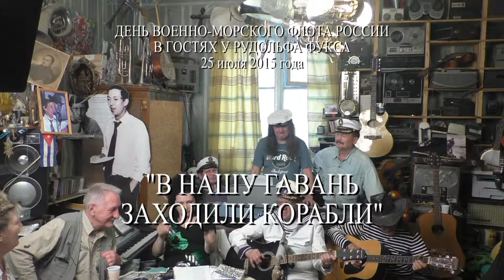"В нашу гавань заходили корабли" - День Военно-Морского флота России. В гостях у Рудольфа Фукса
День Военно-Морского флота России - 25 июля 2015 года.
Автор видео - Александр Травин. арТзаЛ.
Россия - Санкт-Петербург.
Day of the Navy Russia - July 25, 2015.
Video by - Alexander Travin. arTzaL.
Russia, Saint-Petersburg.